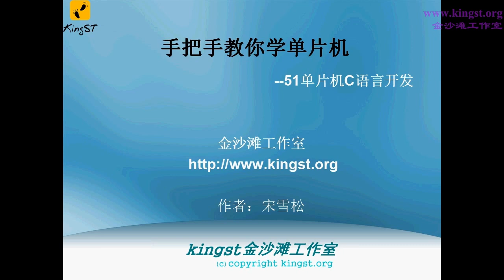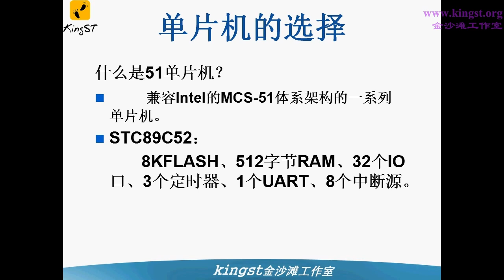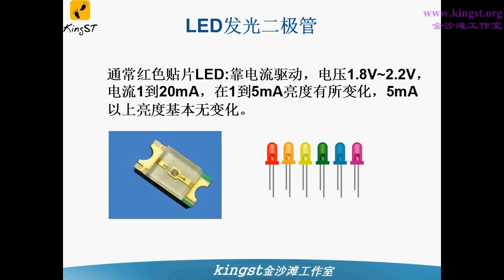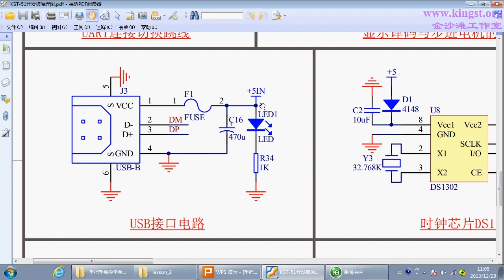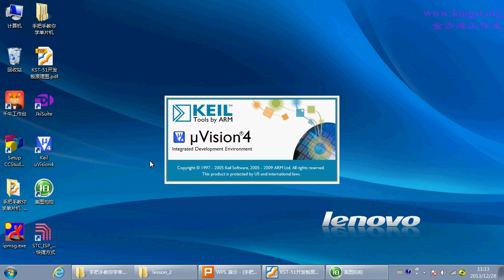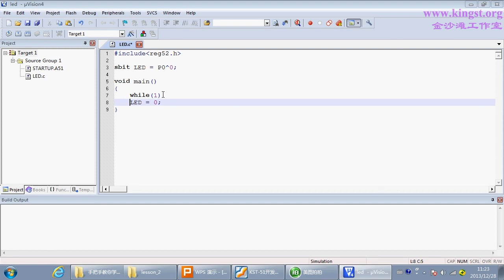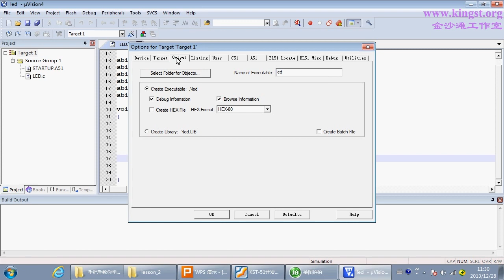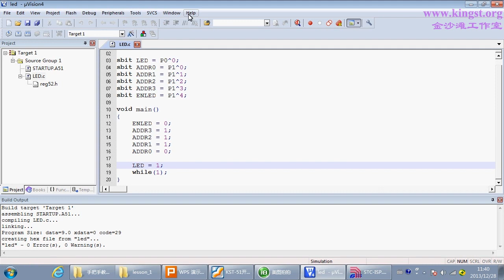手把手教你学51单片机 02